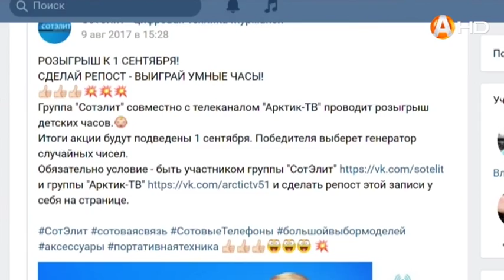Умные часы за репост!